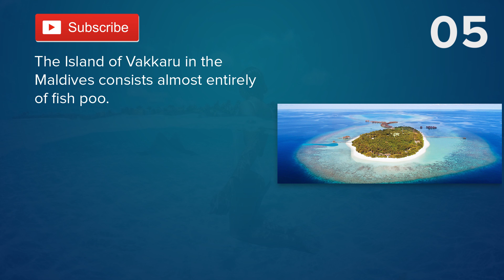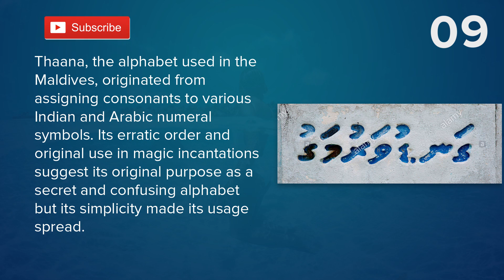Top 10 Facts - Maldives // topfact.net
visit my webiste: topfact.net

1. In 2013, police in the Maldives detained a suspect for loitering near an election polling place on suspicion of black magic. The suspect in question was a coconut. A magician summoned by police established that the coconut was innocent. No arrests were made.

2. In 2009, the President and Cabinet of the Maldives held a meeting underwater in SCUBA gear sign a declaration calling for global cuts in carbon emissions. The Maldives is expected to disappear under rising seawater this century.

3. The Maldives suffered a coup d’état in 1988 that Tamil mercenaries partook in, the coup was reversed within hours by Indian military intervention.

4. The island nation of the Maldives’ highest point is 2.4m (7.8 feet) above sea level.

5. The Island of Vakkaru in the Maldives consists almost entirely of fish poo.

6. In the Maldives, open practice of any religion except Islam is forbidden and liable to prosecution. Furthermore, a non-Muslim may not become a citizen of the Maldives.

7. The Maldives is the country with the highest percentage of GDP from tourism.

8. The Maldives has had the highest national divorce rate in the world for many decades.

9. Thaana, the alphabet used in the Maldives, originated from assigning consonants to various Indian and Arabic numeral symbols. Its erratic order and original use in magic incantations suggest its original purpose as a secret and confusing alphabet but its simplicity made its usage spread.

10. The Maldives is one of the two countries where “The Prince of Egypt” was banned because the depiction in the media of Islamic prophets like Mosses is forbidden in Islam.